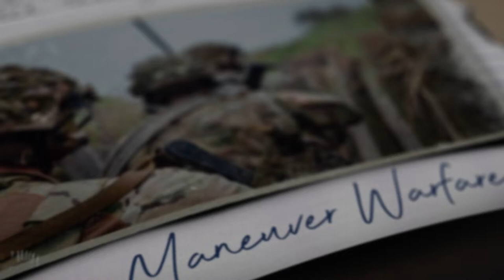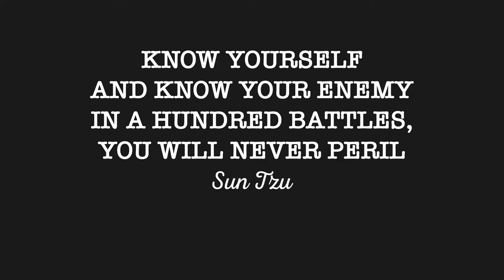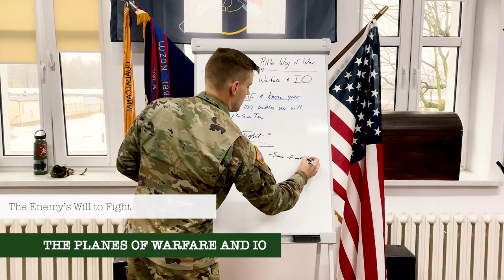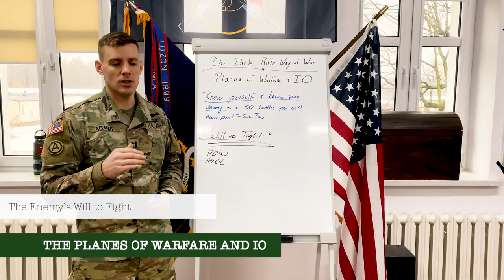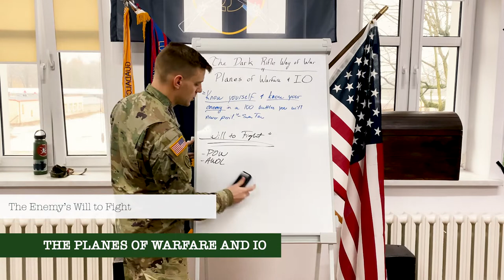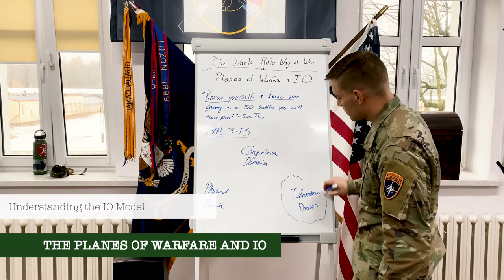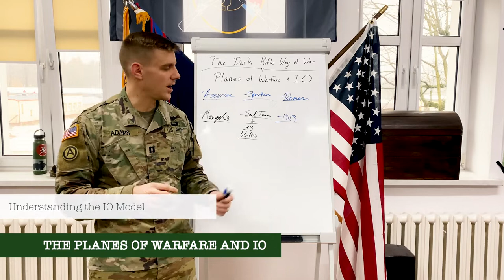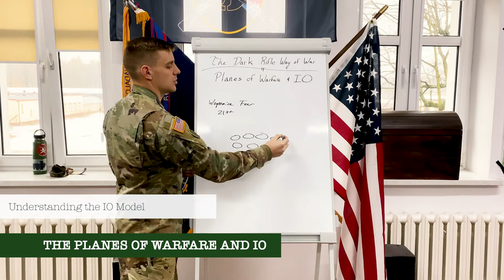Dark Rifle Way of War and Information Operations.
Information Operations ( IO) Officer CPT Adams describes how the Dark Rifles utilize IO to out think, outmanuever, outfight opponents.